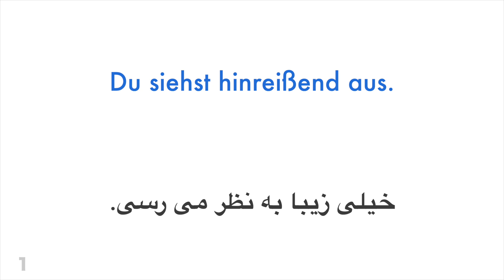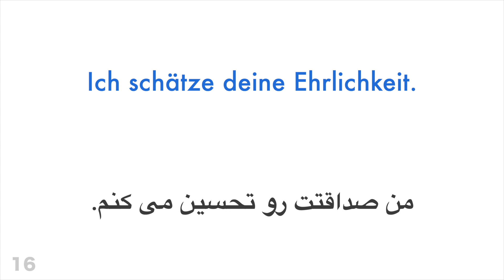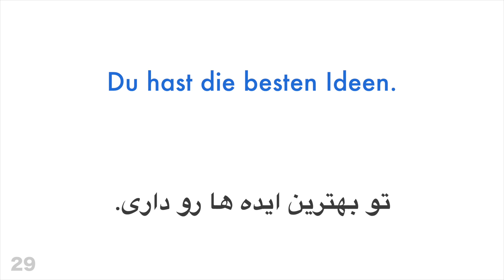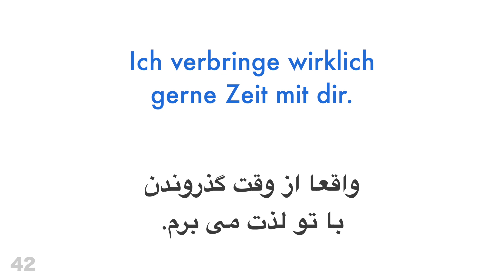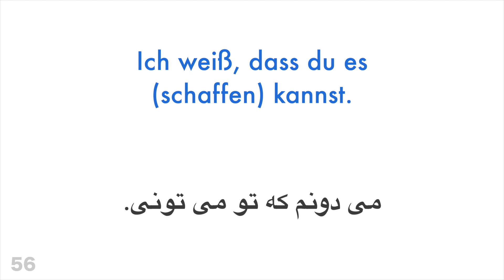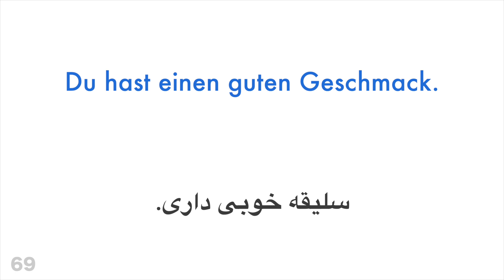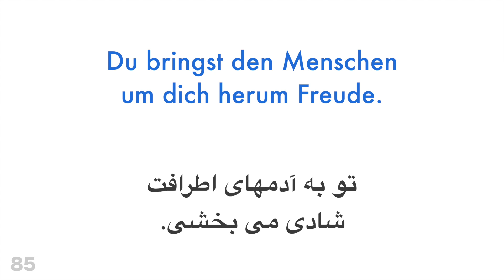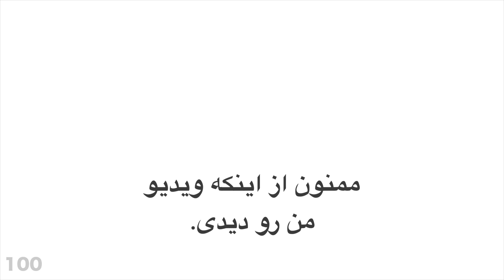۱۰۰ عبارت مثبت + ۱۰۰ تعارف - آلمانی + فارسی - (گوینده بومی)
می خواهید بیشتر یاد بگیرید؟